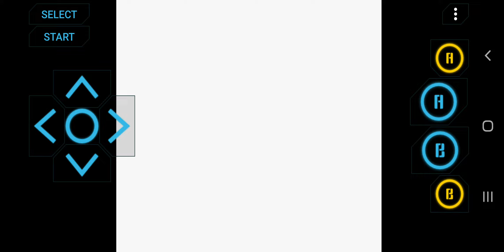Super Pacman Gameboy Color